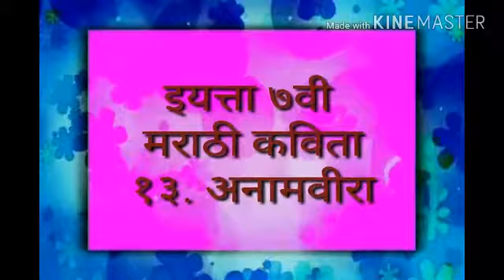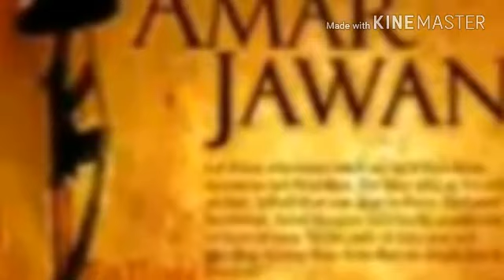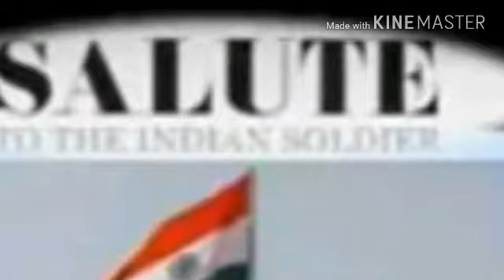इयत्ता ७ वी मराठी कविता अनामवीरा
Pournima Fegade